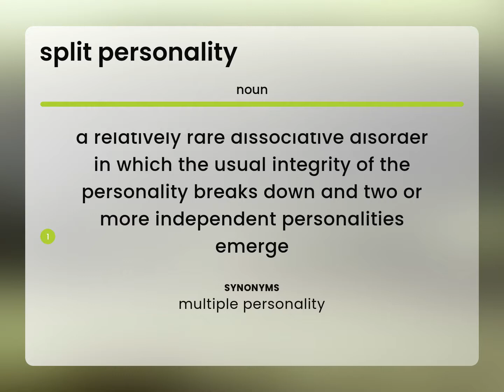Split personality — definition of SPLIT PERSONALITY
SPLIT PERSONALITY meaning

Susan Miller (2023, June 29.) What is Split personality definition?